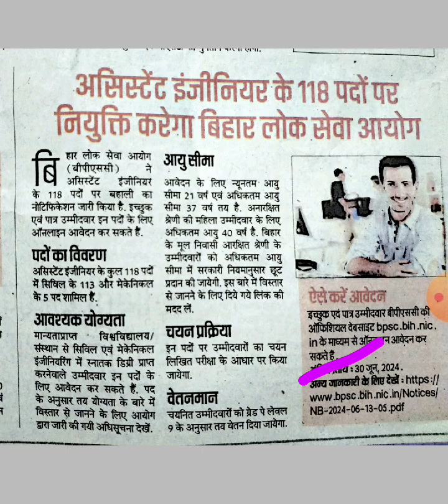Bihar Public Service Commission Assistant Engineer Vacancy 2024 Latest News || BPSC 2024 New Vacancy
Facebook